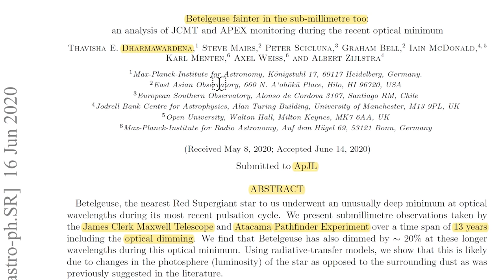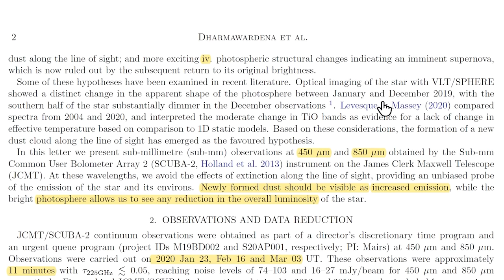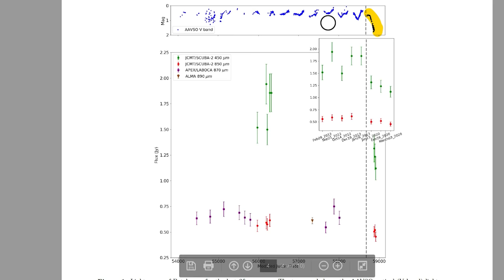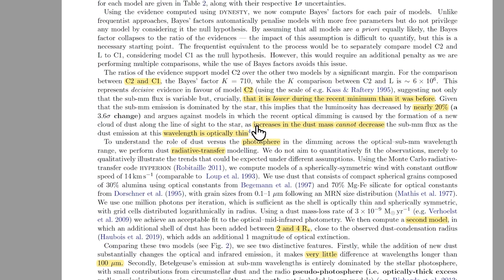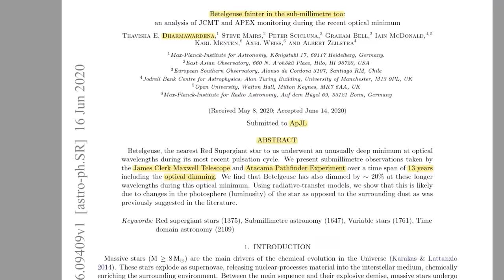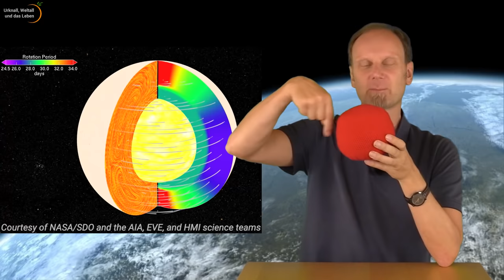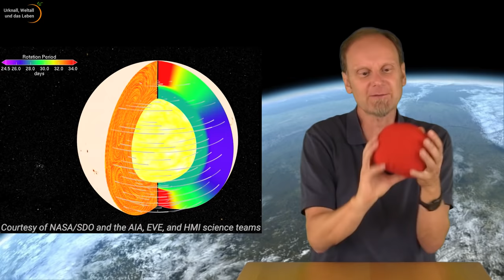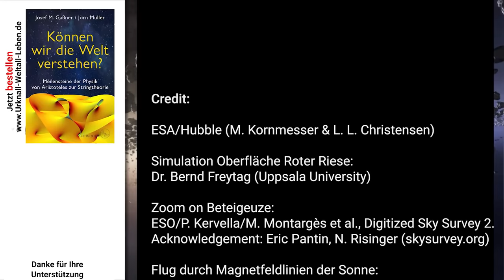Beteigeuze Update • Was hat den Roten Überriesen verdunkelt? Staub vs. Photosphäre | Josef M. Gaßner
Wodurch wurde Beteigeuze (Betelgeuse / Alpha Orionis) vor wenigen Monaten verdunkelt? Der bisherige Favorit war Staub in der Sichtlinie des 152 pc entfernten Roten Überriesen. Eine neue Publikation von Dharmawardena et al. präferiert ein anderes Szenario: Riesige Flecken auf der Photosphäre. Josef M. Gaßner führt Schrittweise durch die Originalpublikation (Download